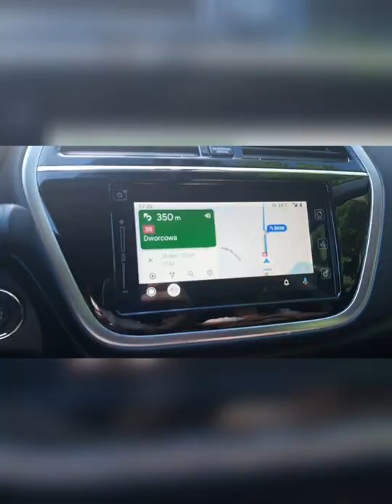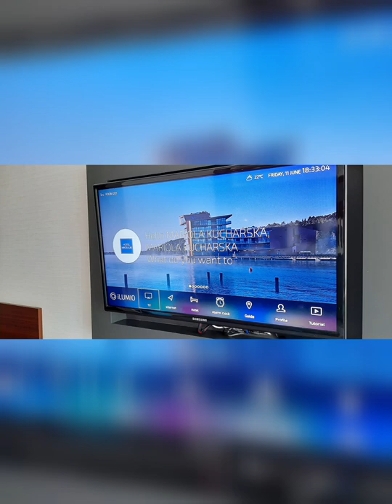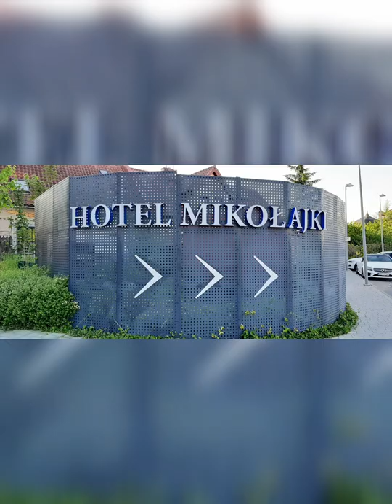HOTEL Mikołajki 5***** Mikołajki